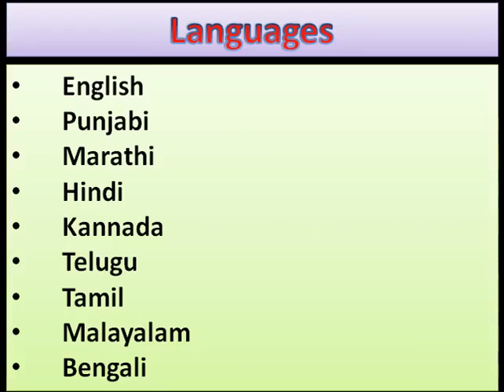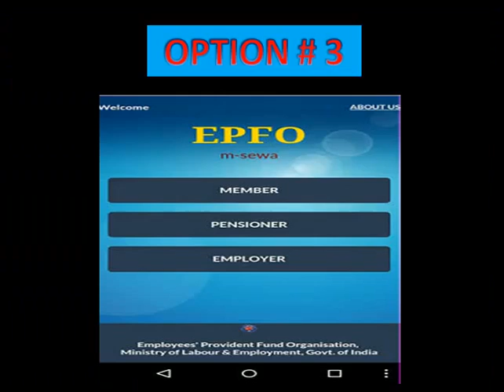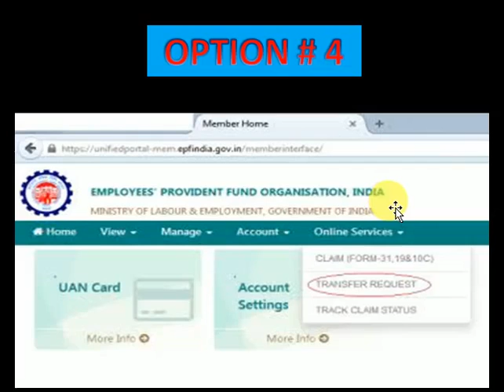PF Balance Kaise Check Karen? How to check full PF/EPF balance on Mobile and PF missed call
PF Balance
Provident Fund
How to check PF Balance?
PF Ka Balance kaise Check karen?
Employee Provident Fund
PF Important Tips
Provident Fund Se Jude important points
EPF Tips
EPF Benefit
PF Important Tips
UAN
Universal Account Number
UAN Registered Mobile Number needs to be activated
KYC should complete and verified too
Job Switch - Do not withdraw PF
PF Withdrawal
PF Withdraw
EPF Withdrawal
EPF Withdraw
Date of Exit
Update DOE in EPF Record
Date of Exit of Employment